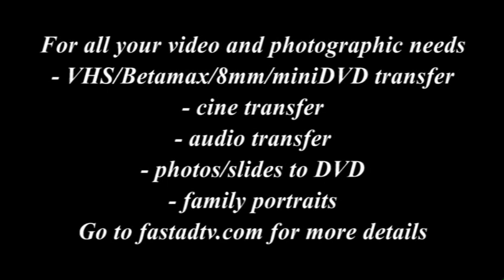Kessingland Players: Jack and the Beanstalks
Hello, guys, I`m back! I said I`d come around with more sooner, didn't I? Brace yourselves as we venture into not one but five new worlds atop ours in this reimagination of the classic story of Jack and the Beanstalk. Filled with adventure and laughter, this pantomime will leave you breathless after many enthusiastic moments of song, humor and more!